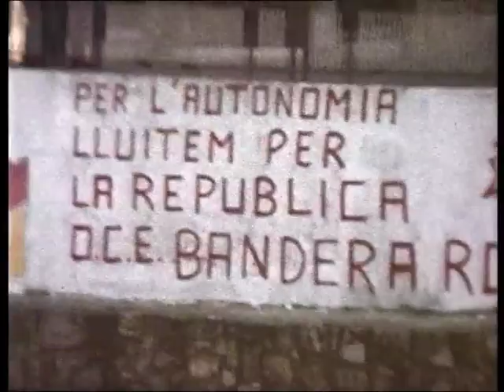Celebració de l' 11 de setembre de 1977 a Girona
Celebració del primer 11 de setembre a Girona després del franquisme